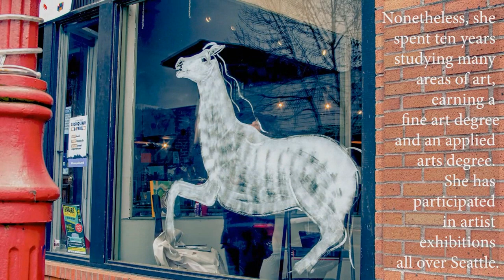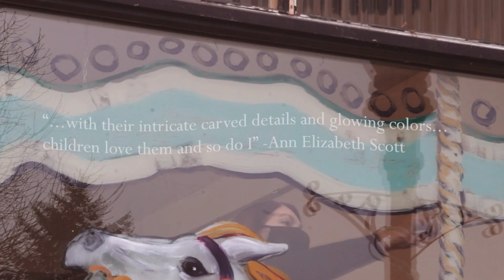Ann Elizabeth Scott - Issaquah WA Window Art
Original art by Ann Elizabeth Scott on display in Issaquah WA.

The Downtown Issaquah Association commissioned some window art upon seeing the original Carrousel Horse in November 2020.

After ten years of continuous study as an artist, and many artist exhibitions around the Seattle area, Ann Elizabeth Scott refined and honed her artistic vision to include beauty and realism. This was a bold choice for the time, considering beauty was out of favor and realism was out of fashion in the late nineties and early 2000’s. She has exhibited in numerous venues.